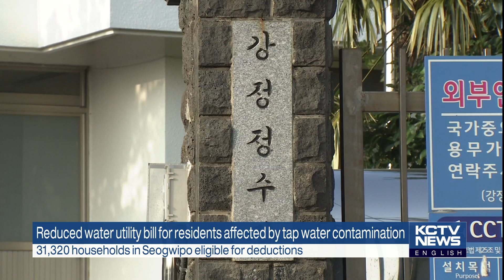201110 KCTV Jeju English News (영어뉴스)